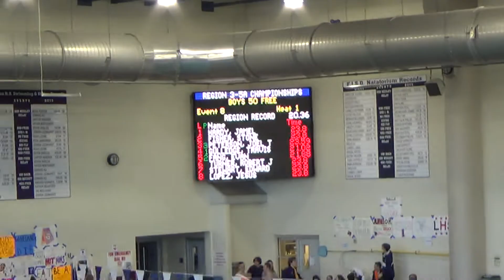Travis 50 Free Prelims Regionals 2022